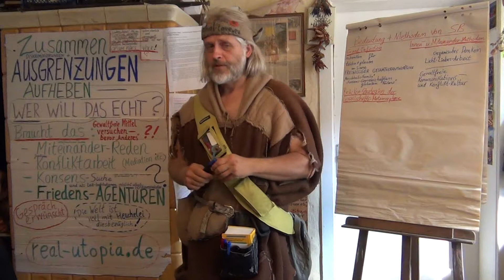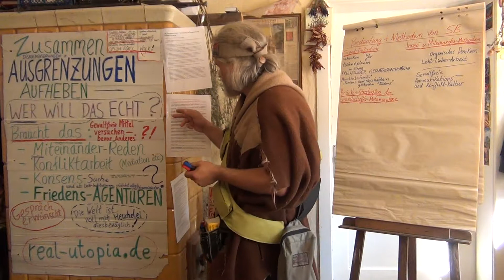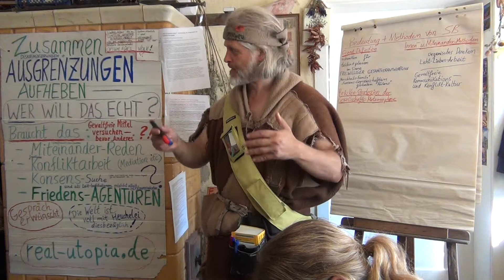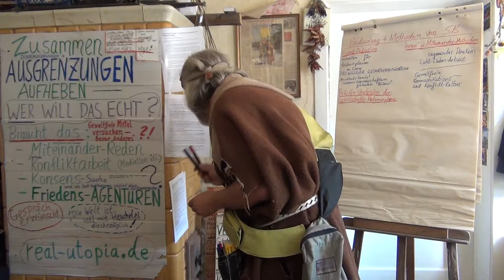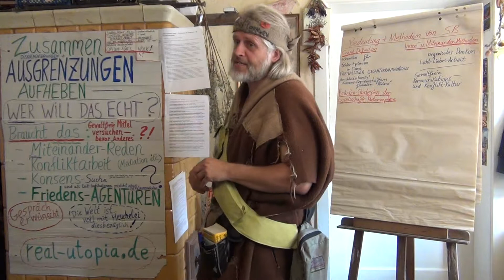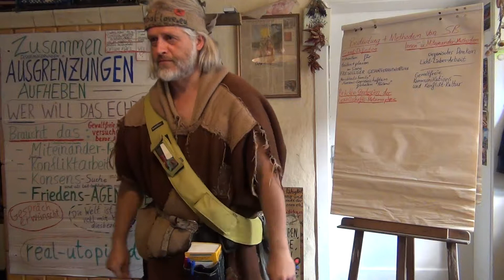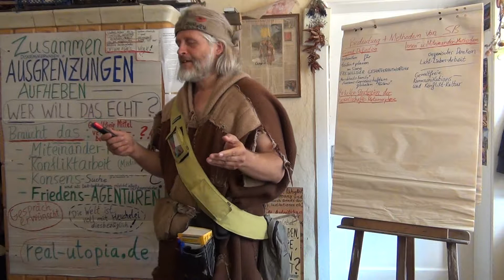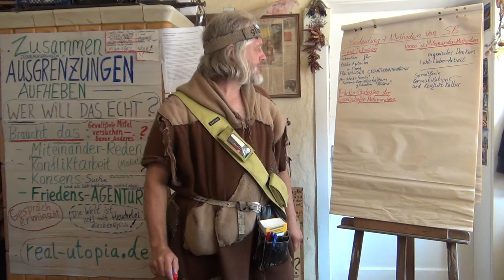SB-Treff 22-28 Juli 2017 A3 - Vorstellung v Schenker-Bewegung u Methoden Teil3 - v Öff Öff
Das Schenker-Bewegungs(SB)-Treffen vom 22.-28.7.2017 im "Dargelütz-Projekt von VFS und Schenkern" markiert mal wieder einen neuen Anlauf - für die dortige Gemeinschaft, aber auch mit Mitwirkung von SB insgesamt - , um die altbekannten Kern-Ideale so richtig in Kraft zu bringen: freiwillige Gesamt-Verantwortlichkeit als entscheidende Reife von Einzelnen, Gemeinschaft und Gesellschaft, auch strukturell...; "Konsens-Gemeinschaften globalen Teilens"...; "Menschheits-Familie in der großen Gemeinschaft des Lebens"...; oder - wie Joachim Thome, der neu hinzugekommen ist und sich an der Projekt-Leitung versucht, es gern nennt: "Gemeingüter-Wirtschaft"...
Es bestand beim Treffen große Einigkeit, dass es grundlegend auf offene Kommunikation und Konflikt-Arbeit (insbesondere, wenn nötig, objektivierenden Einbezug zusätzlicher Betrachter) ankommt, um einen guten Weg miteinander finden zu können...
Mehr noch als zuvor haben wir beim Treffen auch von der modernen Technik Gebrauch gemacht, und eine Reihe von Videos erstellt, deren Inhalte auch 'ineinander-greifen' bzw. sich ergänzen -- so dass der Betrachter einen schönen Faden des Geschehens miterleben kann...
Am Sonntag, dem 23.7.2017, ging es los mit einem einführenden Vortrag von mir, Öff Öff, über die Grund-Bedeutung und Methoden von SB... - was Ihr nun in mehreren Teilen vorgelegt bekommt, hier Teil 3...